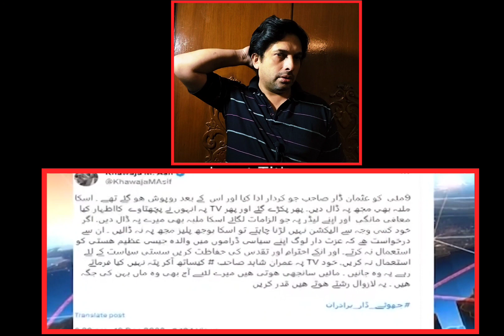Hamid Mir Nay Usman daar Ki Walida Per Honay Walay Zulm Kay Video Saboot Show Main Chala Diye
Hamid Mir Nay Usman daar Kay Ghar Ki videos Chala di